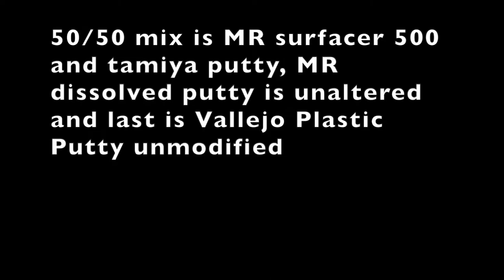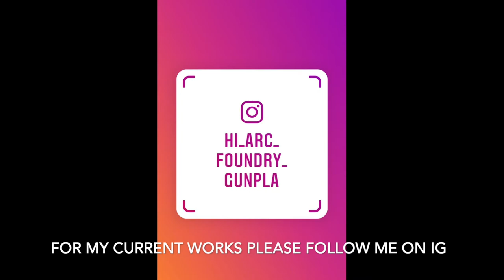Gundam/Mecha Model Texture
Testing out Vallejo Plastic Putty as a less toxic alternative for seam filling and texture for model kits. Conclusion is I love it 🥰.

All these links and many more are in my About section.

And again thank you.